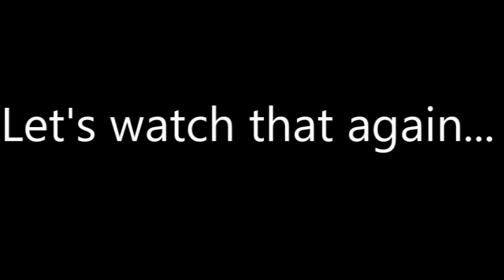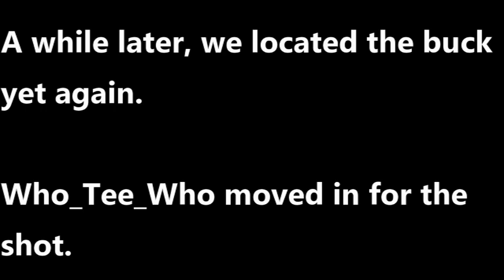Matrix Deer vs. 338 Lapua: Shockwave or Optical Illusion?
This was a narrow miss on a Mule Deer buck with a 338 Lapua at 414 yards.  The bullet appears to move the deer's flesh out of the way as it passes, but some would say that the effect is actually an optical illusion created by the bullet's vapor trail.

Visit the official T.A.C. website at adventurecowboy.com